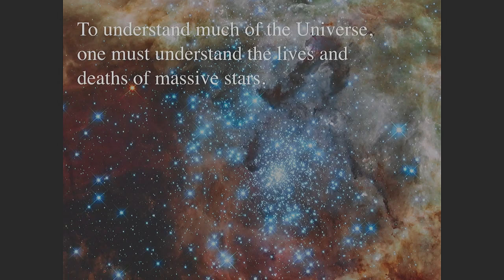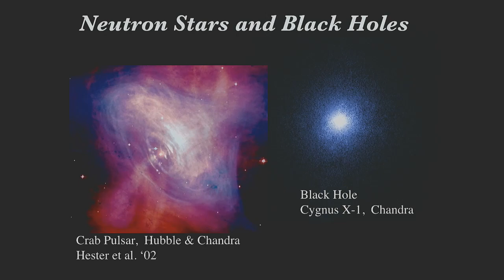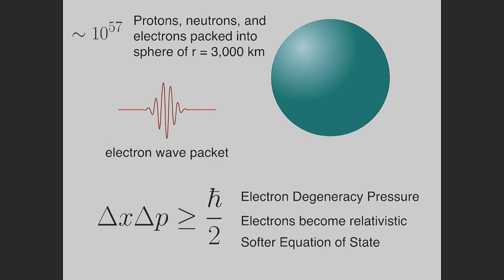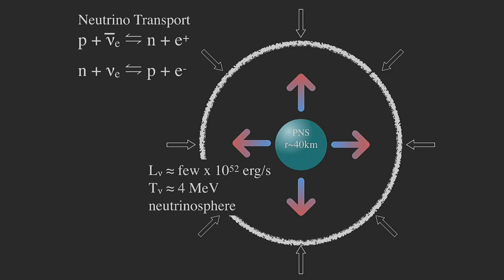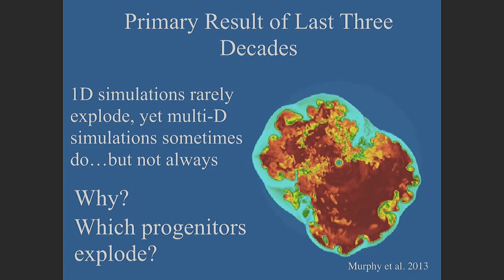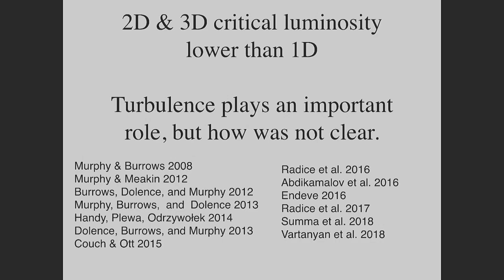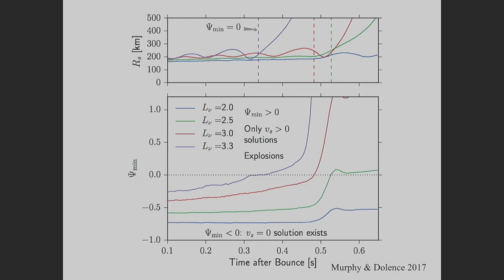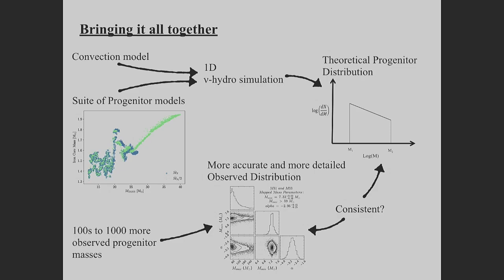How Do Massive Stars Die? | Colloquium with Jeremiah Murphy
The title of this talk remains one of the most important and challenging questions in theoretical astrophysics. The explosive deaths of massive stars, core-collapse supernovae, are some of the most energetic events in the Universe; they herald the birth of neutron stars and black holes, are a major site for nucleosynthesis, influence galactic hydrodynamics, trigger further star formation, and are prodigious emitters of neutrinos and gravitational waves. Though these explosions play an important and multifaceted role in many cosmic phenomena, the details of the explosion mechanism have remained elusive for many decades. The fundamental challenge of core-collapse theory is to understand what makes the difference between a fizzled result and successful explosions. Ultimately, answering this question will require both theory and observational constraints. In this talk, I will present a unifying theory for core-collapse supernova explosions, and I will present our observational constraints on which stars actually explode.